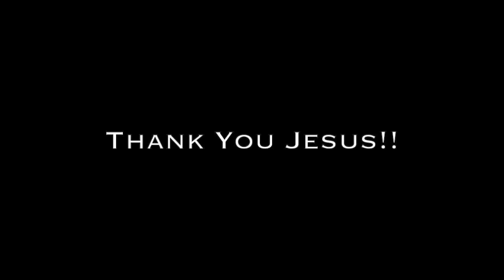Lady in wheelchair with hole in head suffering serious brain damage & chronic pain walks unaided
Lady in wheelchair with hole in head suffering serious brain damage & chronic pain walks unaided pain free - John Mellor Miracles. John Mellor, an International Australian Healing Evangelist. John Mellor has a gift of healing and miracles with a ministry of praying for the sick in Jesus' name. John Mellor sees many miracles and healings of every type of physical illness, emotional disorder and mental illness. John Mellor sees hundreds more testimonies at our YouTube Channel, John Mellor Ministries. If you would like to find out where John Mellor is ministering, see his itinerary